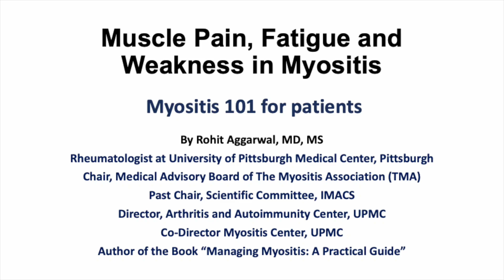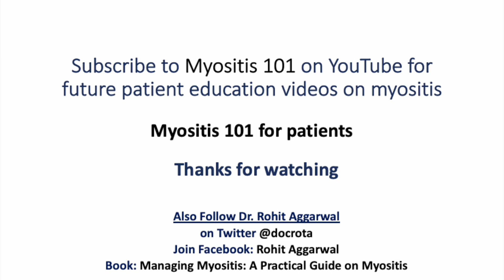Muscle pain, Fatigue & Weakness - Myositis 101 for patients - 6th video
This Myositis 101 for patients video is on “Muscle Pain, Fatigue and Weakness from Myositis, where Dr. Rohit Aggarwal, Co-Director of Myositis Center of University of Pittsburgh, Chair of Medical Advisory Board of The Myositis Association (TMA) and author of book "Managing Myositis: A Practical Guide" explains patients in simple words the differences in muscle pain, fatigue and weakness as symptom of diagnosis. Next week he will discuss the different rashes of dermatomyositis.

Dr. Aggarwal will post one myositis video for patients each week.
You can follow Dr. Aggarwal on twitter (@docrota) or Facebook (Rohit Aggarwal).